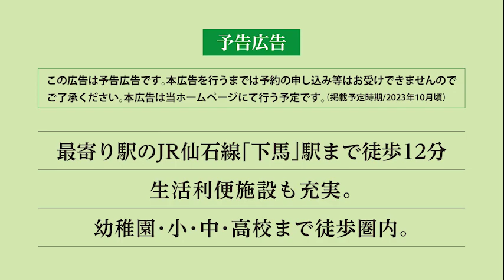ニュータウン笠神二丁目宅地分譲 現地の様子・予告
2024年、新しい街誕生。
爽やかな風とやさしい陽射し、穏やかな暮らしはじまる。
多賀城「ニュータウン笠神二丁目」は、JR仙石線下馬駅よりJR仙台駅まで直通24分。
生活利便施設も充実した環境です。

最新情報はWEBサイトにて公開中！